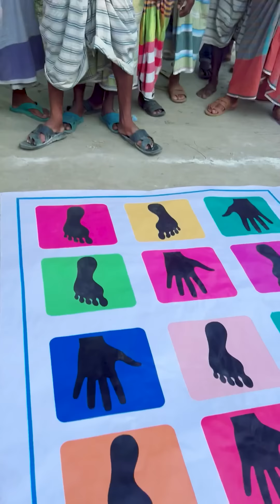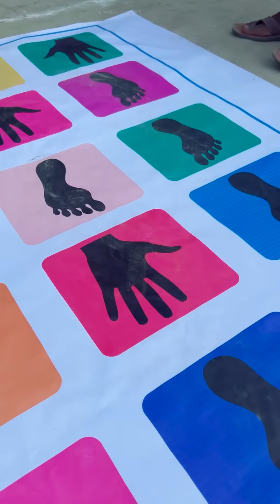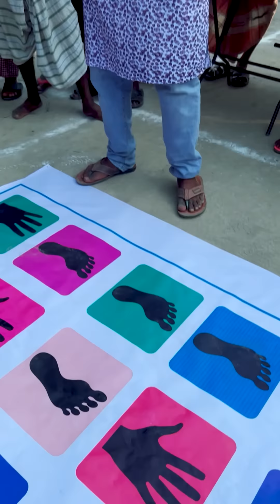গ্রামের চাচাদের হাত পা মেলানোর আজব খেলা। Hand & Feet Game Challenge of Village People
Hello Everyone welcome to SS Food Challenge. We are here for interesting eating challenges. Hope you all enjoy !!